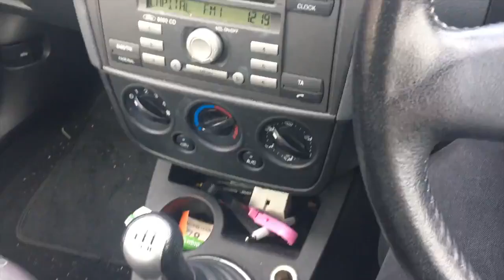IT'S BEEN 2 MONTHS!!!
It's been 2 months since I last saw my best friend!